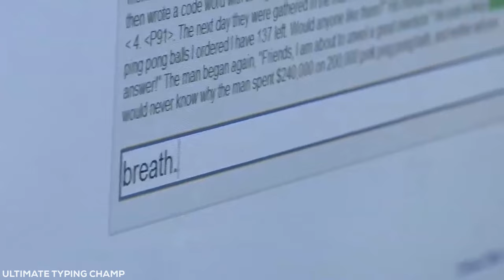People With Superpowers Caught On Camera…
These are real life super humans. From the world's strongest man to the fastest people ever. Try not to be amazed by these next level people.